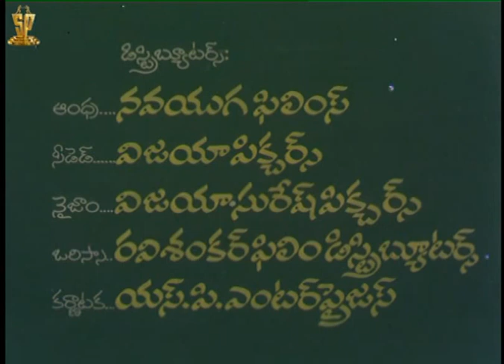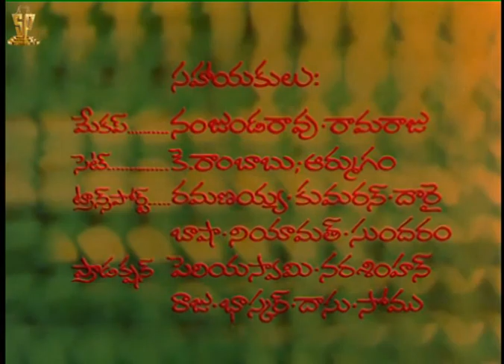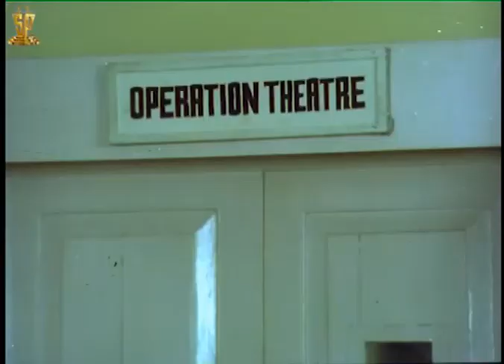Sangharshana Full Length Movie Parts:01/09 | Chiranjeevi | Vijayashanthi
Sangharshana (Telugu: సంఘర్షణ) is a 1983 Telugu film. It stars Chiranjeevi in the lead role. Vijayashanti and Prabhakar Reddy play other vital roles in this film.

Suresh Productions (Telugu: సురేష్ ప్రొడక్షన్స్) is a film production company, a subsidiary of Rama Naidu Studios, founded by Dr. D. Ramanaidu. The production house of the company is Ramanaidu Studios which is located at Hyderabad, India. Suresh Productions, is one of India's largest film production companies with over 50 years of contribution to national and regional cinema.